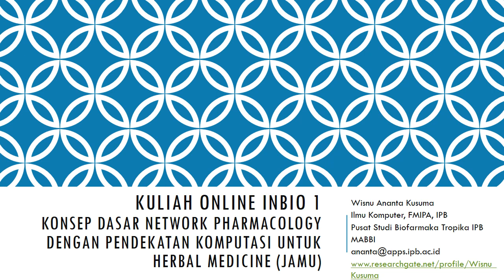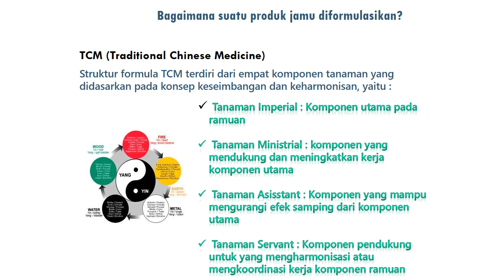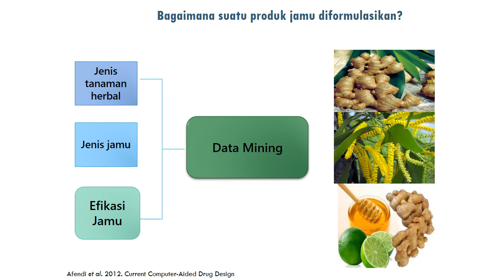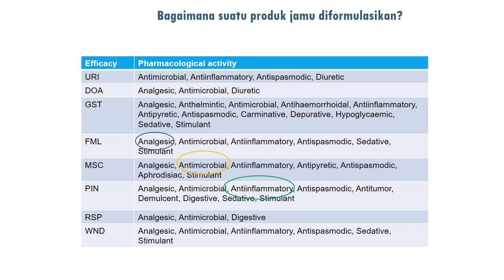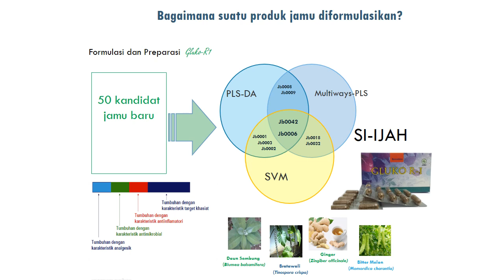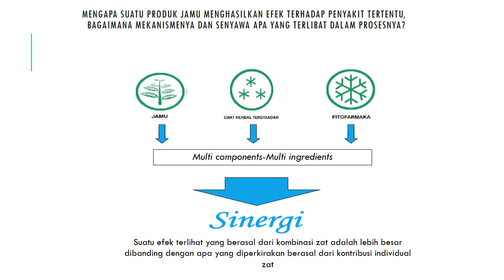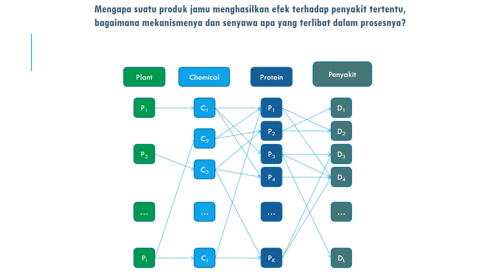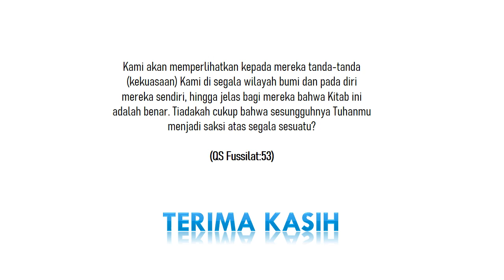Kuliah INBIO 1 Network Pharmacology Bagian 1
Kuliah ini menyajikan materi mengenai pengenalan Herbal (Jamu), konsep Multi Komponen Multi Target, Network Pharmacology, dan Graph Mining